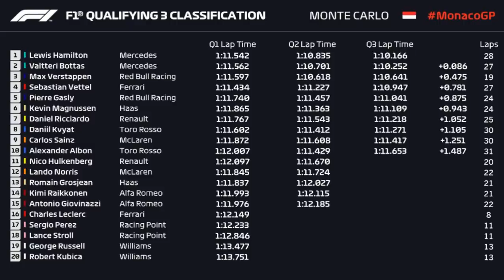2019 Monaco Grand Prix Qualifying Review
Welcome to a very special video where today you guys can join us in reviewing for the 2019 Monaco Grand Prix in Monte Carlo, Monaco. First off we will take a look at Mercedes,Ferrari,Red Bull and all the midfield teams and analyse how they all did in qualifying in Monte Carlo. But after Mercedes dominated in Spain, could Red Bull or Ferrari at a track show the speed needed to beat Mercedes to the all important pole in Monaco? To find out make sure to tune in and with us reviewing qualifying in Monte Carlo.